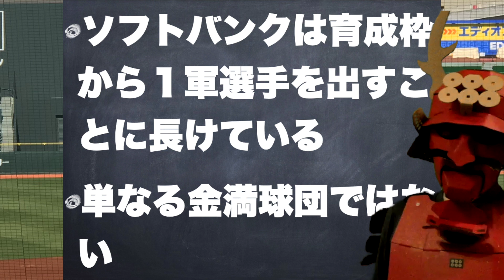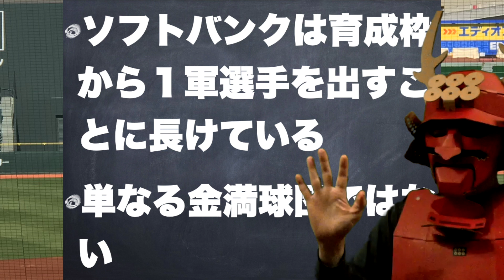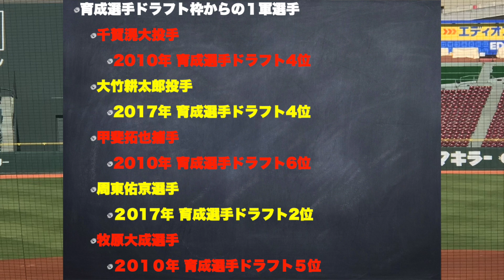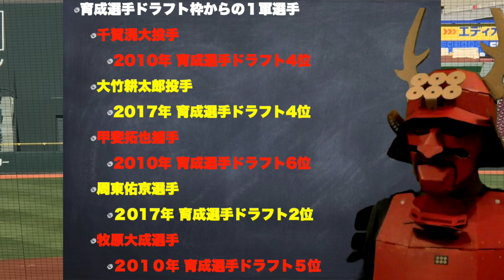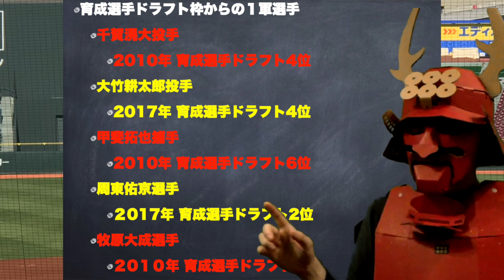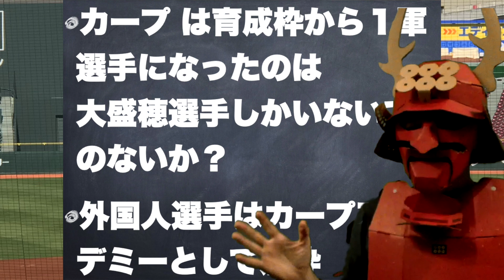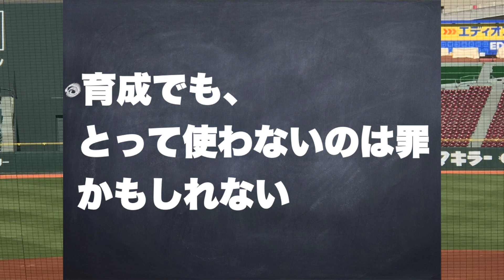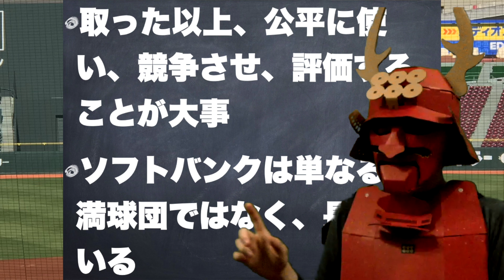ソフトバンクからカープが学ぶこと〜育成ドラフト活用術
塾長です。カープが他球団から学ぶこととして、ソフトバンクの育成ドラフト枠について話をしました。ドラフト枠から育てるカープとは違い、育成枠からもドラフト枠からも育てFAも上手に使うソフトバンク。例えば・・・
千賀滉大投手 2010年育成選手ドラフト4位
大竹耕太郎投手 2017年育成選手ドラフト4位
甲斐拓也捕手 2010年育成選手ドラフト6位
周東佑京選手 2017年育成選手ドラフト2位
牧原大成選手 2010年育成選手ドラフト5位
などがあがりますが、カープ はやっと2018年 育成選手ドラフト1位の大盛穂選手が出てきたくらいです。そのあたりについて今回は話をしております。お聞きください

仕事に区切りがつきましたのでカープ塾再開しました。カープということで赤い甲冑に身を固め、乱世ではなく乱セを勝ち抜きたい気持ちを表現しています。